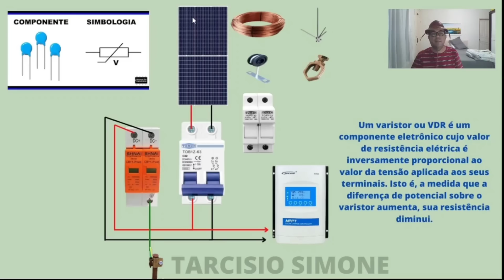Como Montar DPS na Energia Solar de Forma Correta - OFF GRID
Acidente fatal pode ocorrer se não for observado isso no sistema de proteção de energia solar, o varistor contido no DPS deve ser entendido.
VEJA AGORA: Onde compro todos meus equipamentos e ferramentas com desconto:

4000/8000w LVYUAN 220v - Estoque BRASIL
4000/8000w LVYUAN 110v - Estoque BRASIL